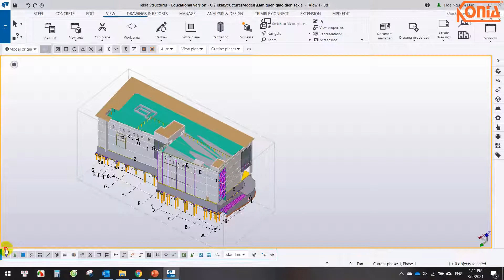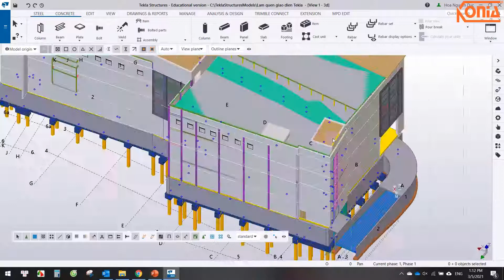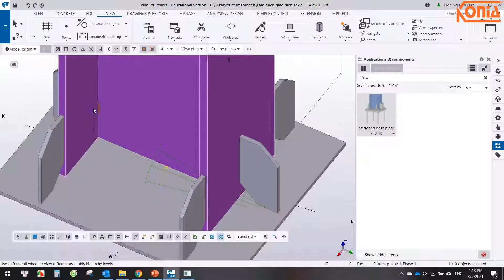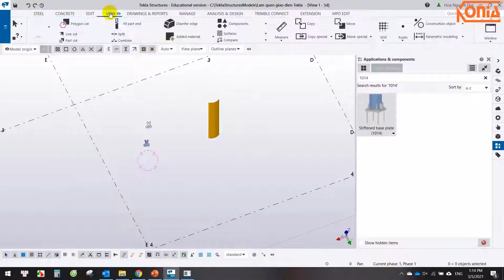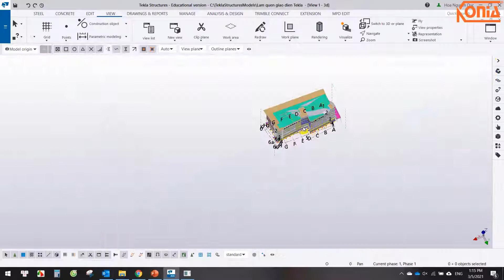TEKLA E-LEARNING CIP - 04 - Giải thích thêm về công cụ selecting và snapping